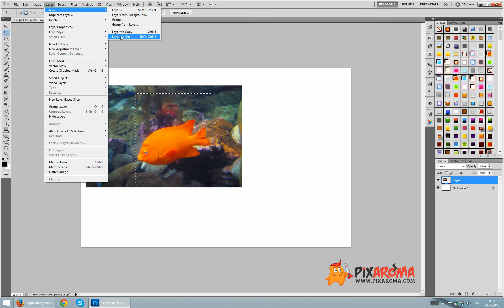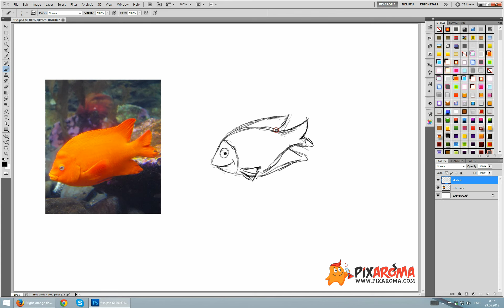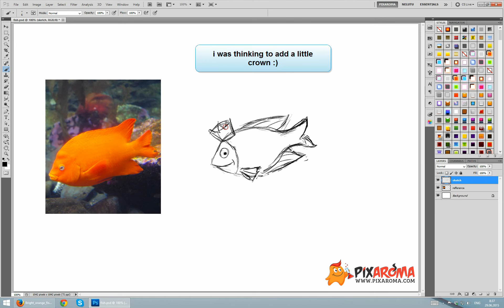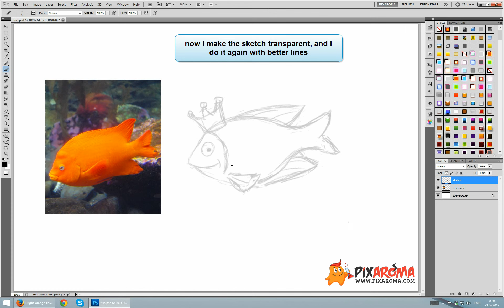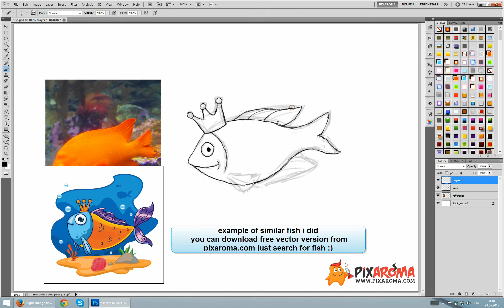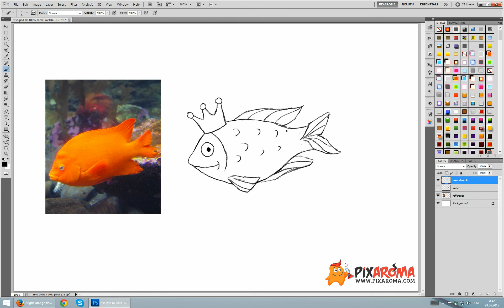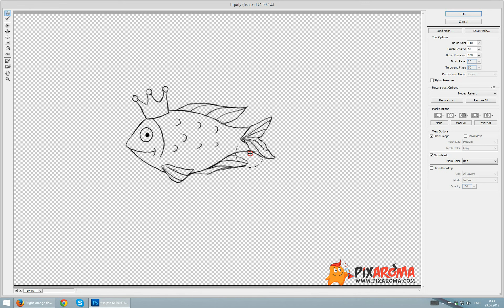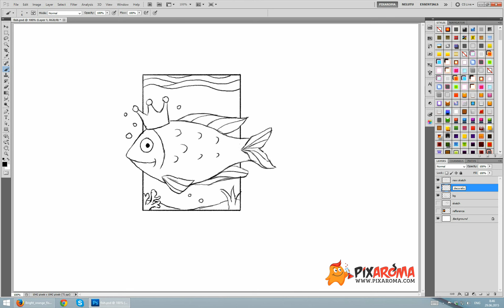Sketching in Photoshop using a graphic tablet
See how I do my sketches in real time with all my mistakes and good decisions I make when I draw :)

You can use this method for anything, like logos, icons, illustrations etc.

I use wacom intuos 5 m tablet.